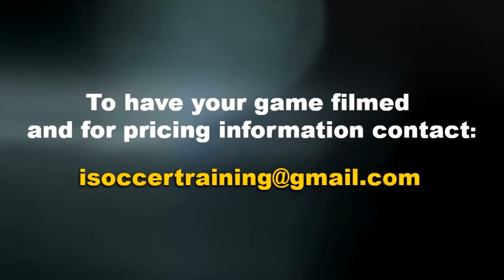THE FINAL BATTLE FOR THE CUP!!! THE BEST REC LEAGUE IN GUELPH BY FAR!!!!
Tambro vs AC Guelph
Final Match
GUELPH LAKE LEAGUE FINAL - THE BEST REC LEAGUE IN GUELPH !